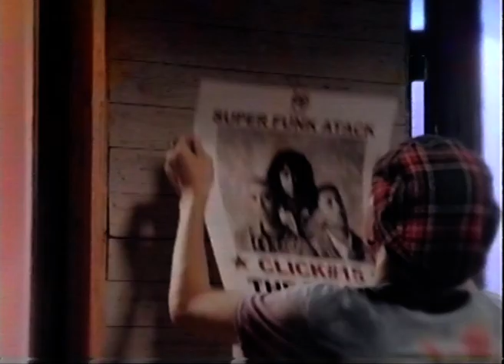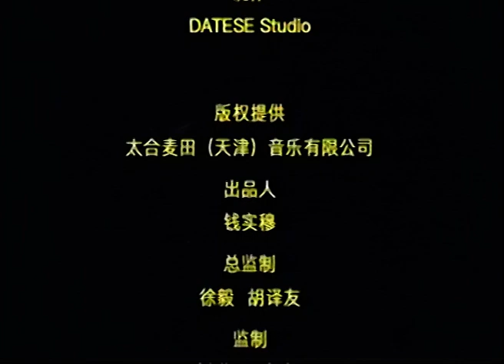Click#15_Get Funky(Official Music Video)